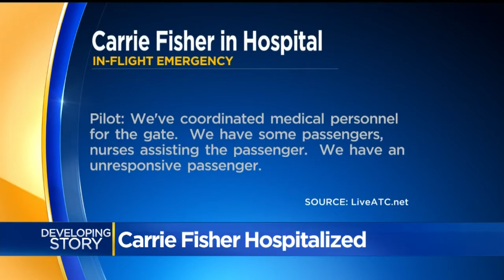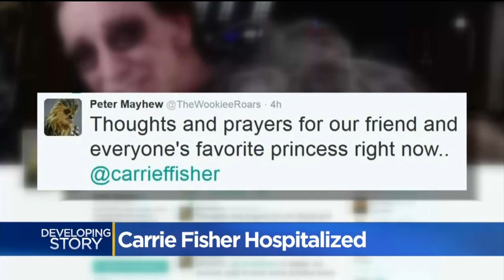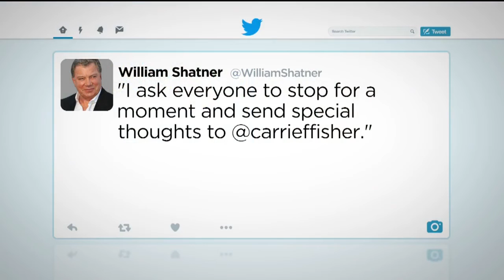Carrie Fisher Hospitalized in Los Angeles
Jennifer Kastner reports from UCLA Medical Center.